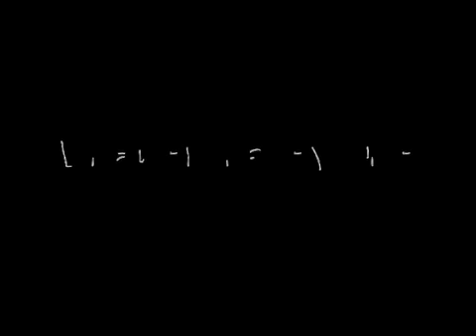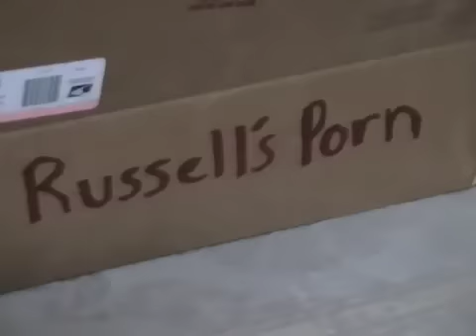What's Mine is Yours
Short film from UC Berkeley's improv and sketch comedy group jericho!. First shown at their spring 2008 performance, "Negligencia". Russell and Brian look forward to the best apartment ever, until things go awry.